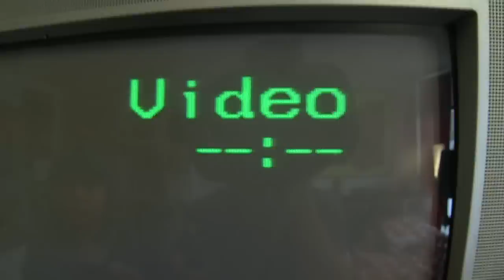The Objex - "Lethal Lips" (Official Music Video)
This video clip has been licensed to YOU TUBE by Blue Pie Records.

The Objex first stable lineup was formed in April of 2006 consisting of Felony Melony on Vocals, Jim Nasty on Guitar,Joe Perv on the Drums,and the Jerm on Bass. Their First actual show being may 4th 2006 at Las Vegas First Friday Celebration. Heavily influenced by the likes of Chuck Berry, TurboNegro, David Bowie,Tina Turner, Green Day, and The Plasmatics, The Objex outlandish and aggressive style was quickly noticed in the local scene. With a seemingly instant writing connection between Felony Melony and Jim Nasty, the band wrote and recorded their 5 song demo, “Bound And Gagged”, and spent the final months of 2006 touring the US with the new material.

For more information on this video and Blue Pie Records please